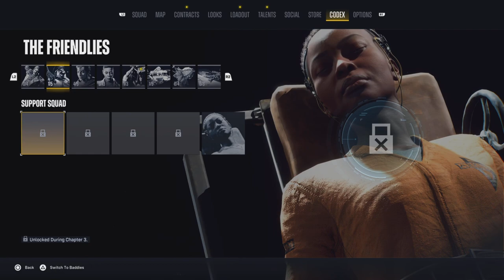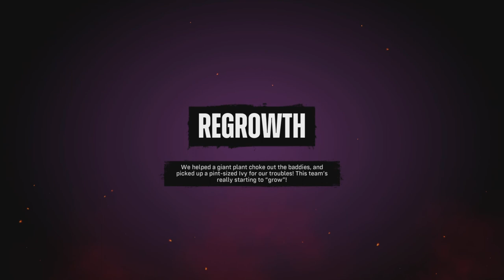The Return of Poison Ivy - Suicide Squad: Kills the Justice League Ep 5 (Full Game)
Poison Ivy is back and is a little different then we remember.